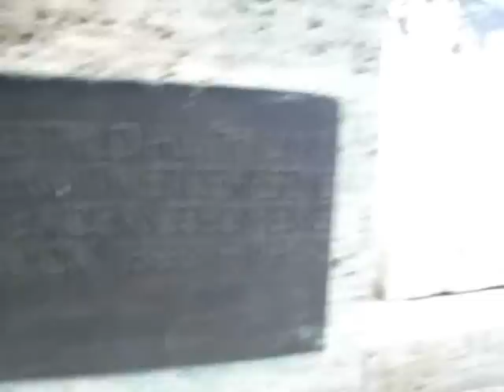Max Klinger Grabstätte Gedächtnisstätte Großjena Blütengrund Juni 2012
Die Max Klinger Grabstätte/Gedächtnisstätte in Großjena (Blütengrund) Juni 2012